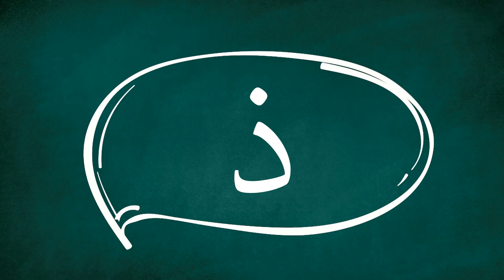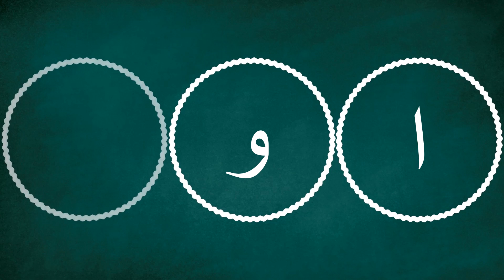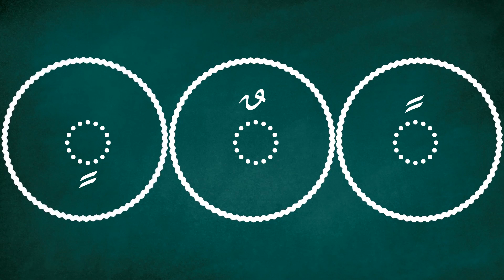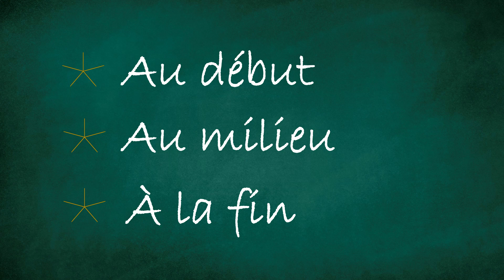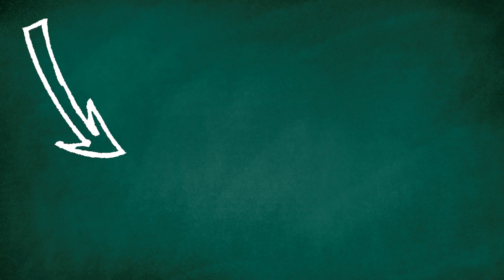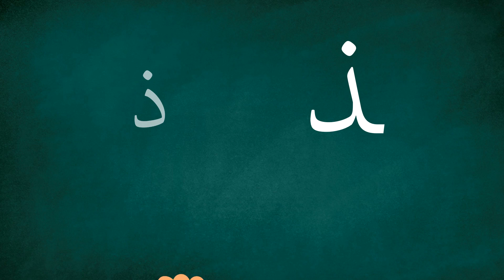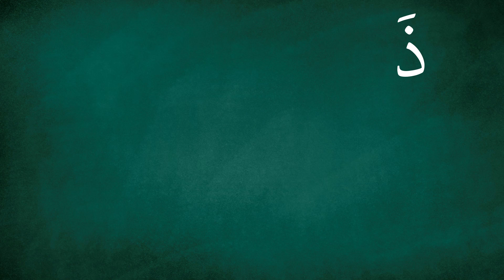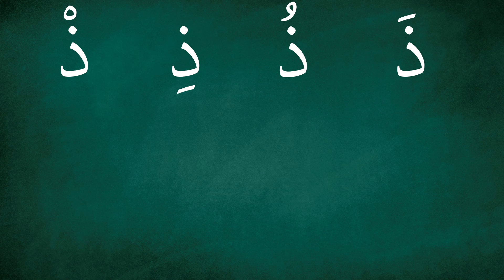neuvième lettre dans la langue arabe / حرف الذال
Apprendre une langue c'est d'abord apprendre ces lettres.
compte instagram :
Sound Effect from pixabay
Sound Effect mixkit